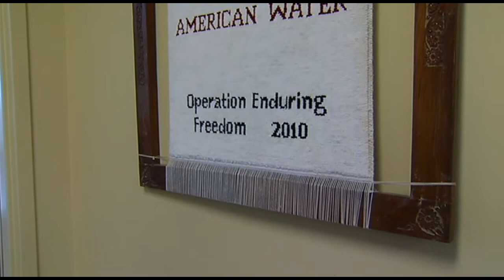Heroes Home and Away: NJ Soldier's Journey of Trust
A New Jersey Army Major took a year off work to help improve the lives of people living in one of the worst war-torn areas of Afghanistan.